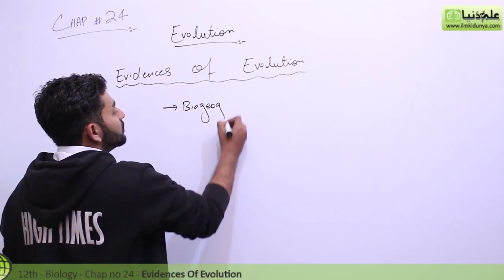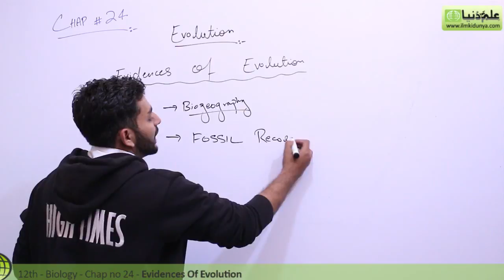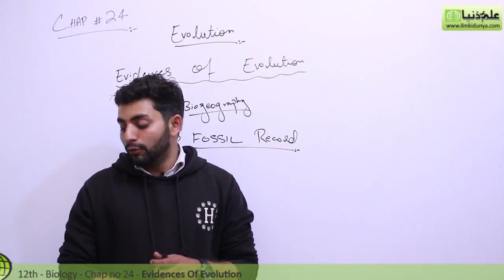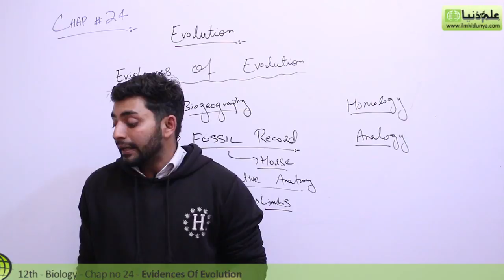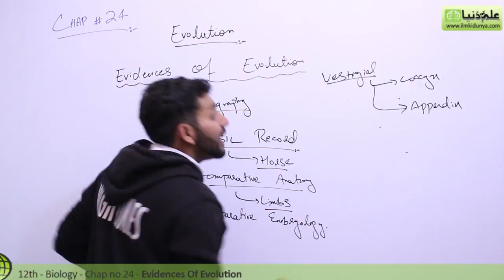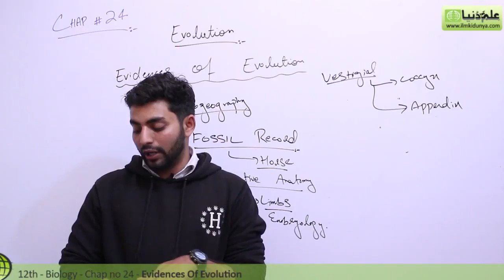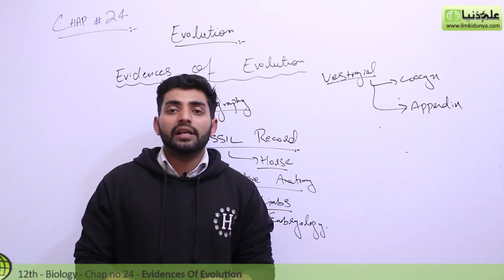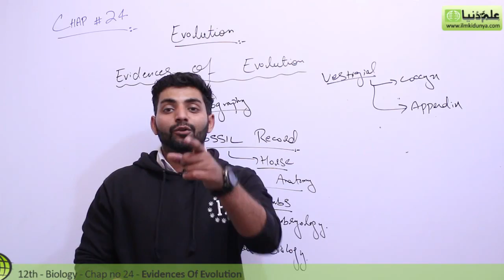FSc Biology book 2, Evidences of Evolution - Ch 24 Evolution - 12th Class Biology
ilmkidunya.com has brought to you Lecture of M.Shadab Abbasi on "12th Class Biology Chapter 24 Evolution.

Topic 2 Evidences of Evolution".